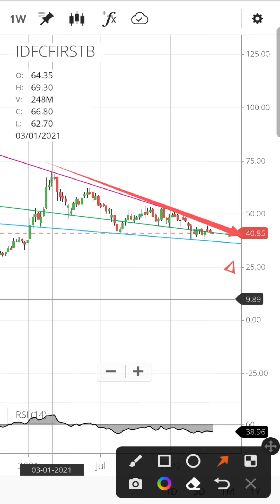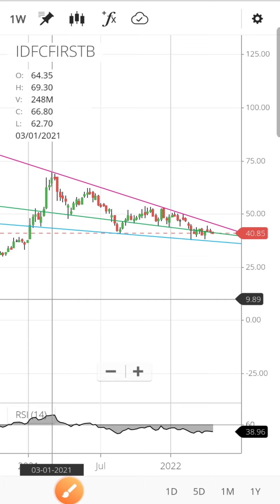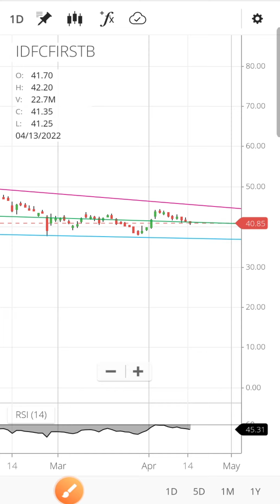IDFC FIRST bank latest news | Idfc first bank share price target | Idfc first bank share analysis